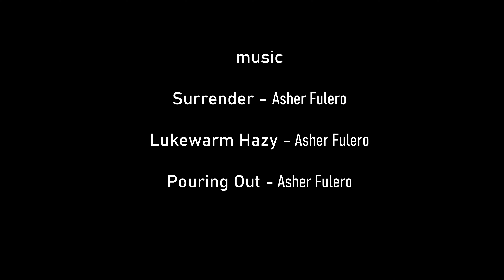Bubble Cave, Black Rock, Batemans Bay N.S.W. SCUBA dive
5.2.23 with Indepth Scuba